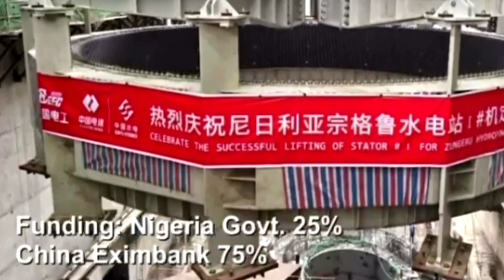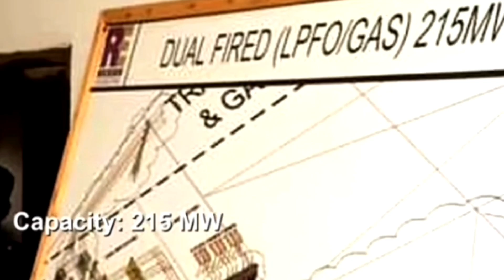Nigeria:Exploring Top Ten Power Plants in Nigeria, Their Capacities And Locations.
Exploring Top Ten Power Plants in Nigeria, Their Capacities And Locations.